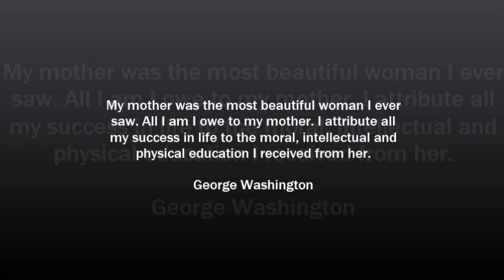70 th Birthday Slideshow for Doris Joseph